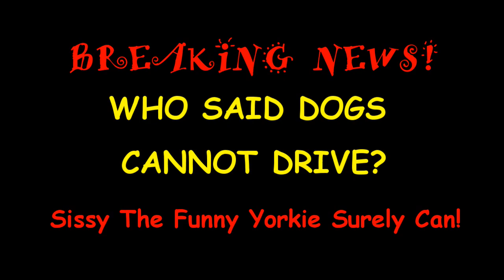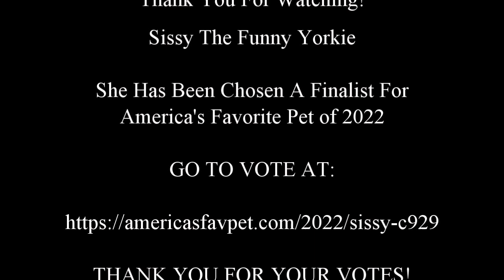Sissy The Funny Yorkie Can Drive and (SHE NEEDS YOUR VOTE TO BECOME AMERICA'S FAVORITE PET 2022!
That's right, "Sissy the Funny Yorkie," our dear canine daughter needs to make it out of the finals and become "America's Favorite Pet 2022! It all begins on February 8th and she has previously been chosen to be in the finals and now it is complete and waiting for your opinions and votes.

If you would like to vote for our daughter Sissy the Funny Yorkie simply go to:

VOTING STARTS ON FEBRUARY 8TH, 2022~

Sissy can drive like no Yorkie you have ever seen. She also has her own YouTube Channel right here on YouTube. It is "Sissy the Funny Yorkie."

SISSY IS SWEET, LOVING, FUNNY, AND SMART TO THE CANINE BONE!

THANK YOU SO MUCH FOR YOUR HELP AND SUPPORT!